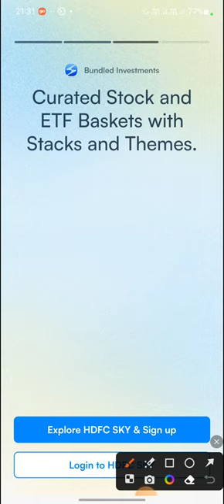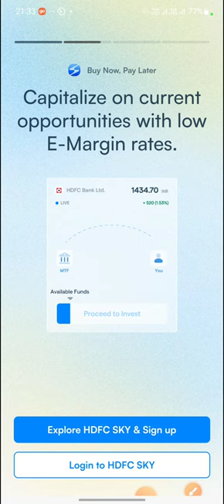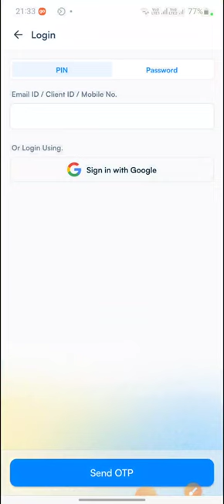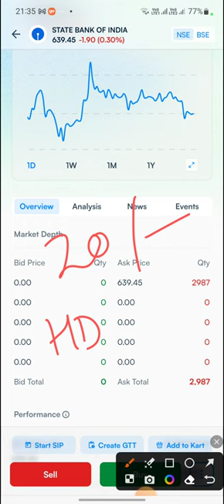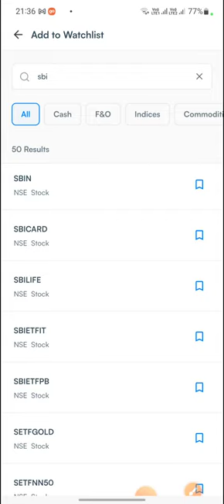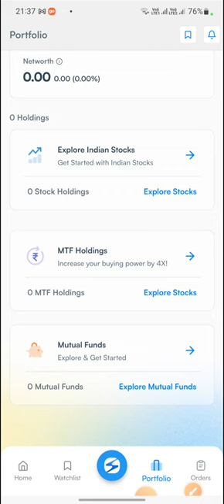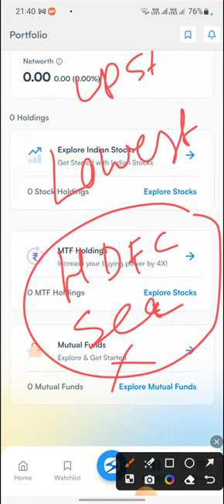HDFC Securities vs HDFC SKY: What's the Real Difference?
HDFC Sec vs HDFC SKY

What is the use of HDFC SKY?
What is the difference between HDFC SKY and HDFC Securities?
Who owns HDFC SKY?
Is HDFC SKY good?

Hello Sir,

With HDFC SKY Increase your buying power now with Buy Stocks Pay Later!

Choose Margin Funding (MTF) to buy stocks upto 4 times your money!

In this video, I talk about how to get financial freedom.
If you like this video, please help my channel grow by
showing some love in the comments and leaving a like
on this video. Also, check out some of my other videos to
see if they resonate with you. If you have any questions,